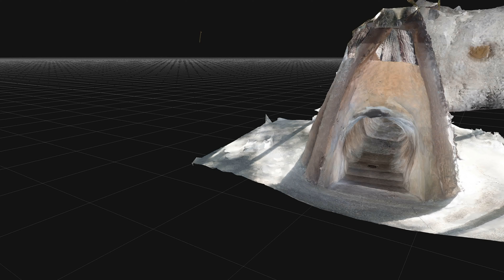Enchanted Forest cave, model 1 2 1, 2160p60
This is a model of part of the cave at The Enchanted Forest theme park in Turner, Oregon.  Model 1 2 1 starts at the teepee entrance and goes through the crawl tunnel.  Notice this model doesn't have the same flaw that model 1 1 1 did.